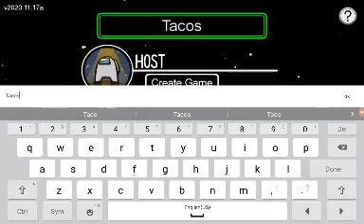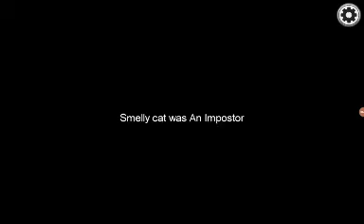AMONG US!!!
Hey TACOCATS!!! Today we are gonna be playing Among us! Will I be an IMPOSTER or will I not? Watch this brand new video to find out!